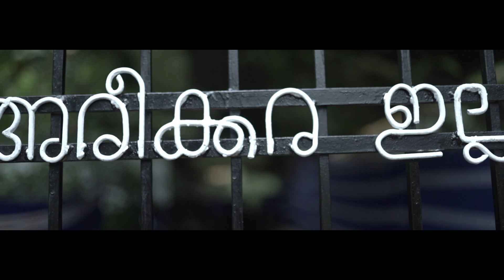പ്രശാന്ത് അരീക്കര & നീത | വേളി By RMN photography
Brahmin Wedding | Veli | HIghlighs